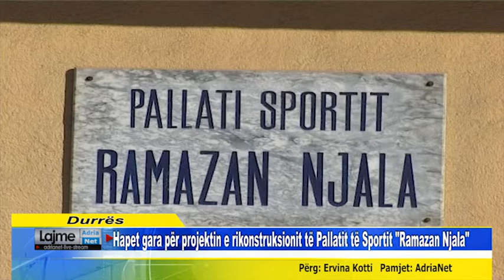Hapet gara për projektin e rikonstruksionit të Pallatit të Sportit "Ramazan Njala"